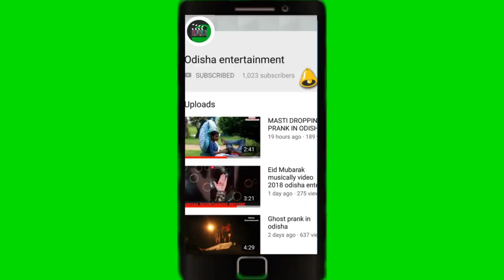Very heart touching story |ଥରୁଟେ ଦେଖନ୍ତୁ ଅନାଥ ପିଲା ର ଦୁଃଖ କହାଣୀ .OE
Acting by-Ullash, pochada ,Babu
Director by -Anil
Camera by-Anil
Edit by-Anil